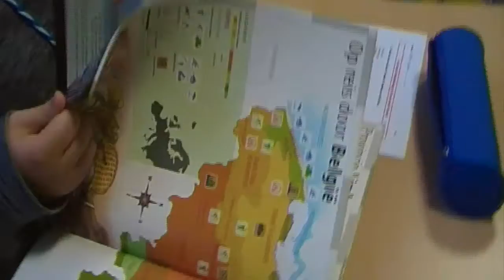Uit & Thuis Wijnendale 2016 2017